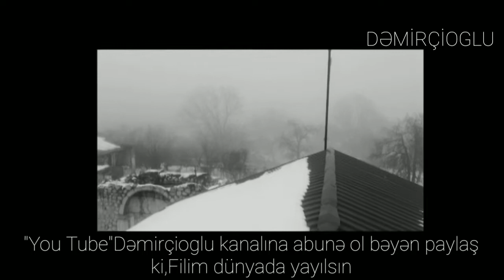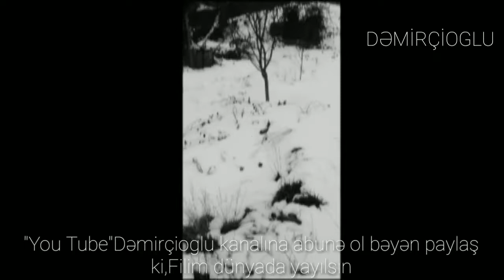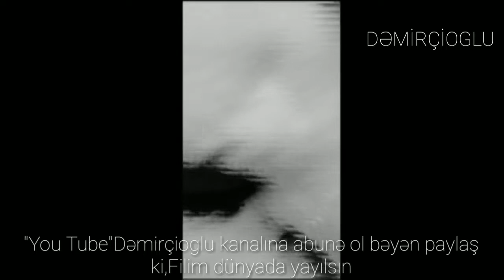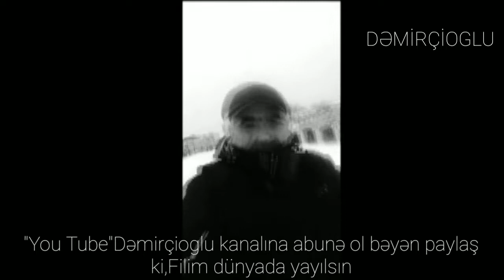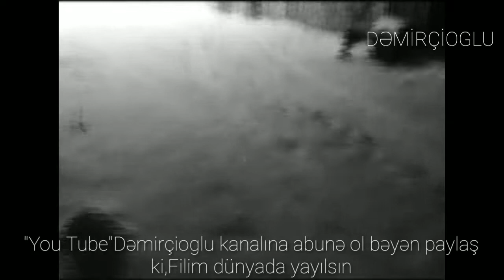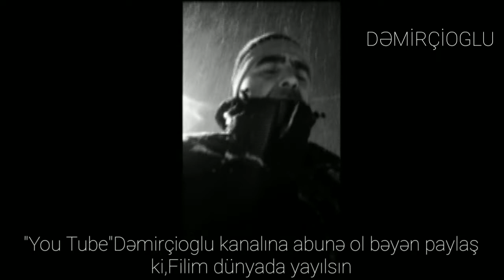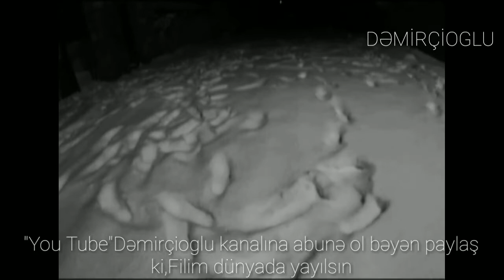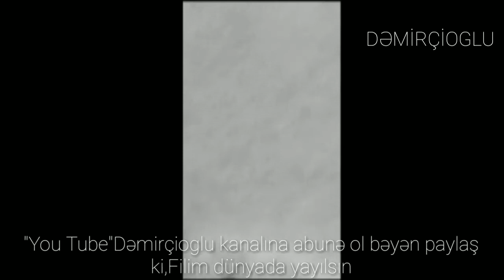Şuşa.Tezliklə."Evimizə qayıdırıq" silsiləsindən "Bəyaz gecələr" filmi.